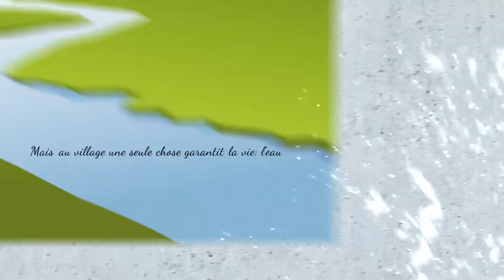Aqua Belle vous souhaite une bonne fête des mères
L'eau apporte la vie,
La femme la porte!
Aqua Belle souhaite une bonne fête des mères à toutes les femmes!